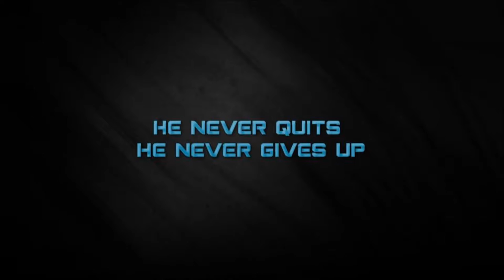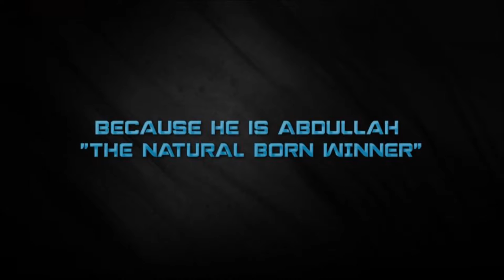Abdullah Al-Sharbatly in Shanghai 2016 ( Trailer )